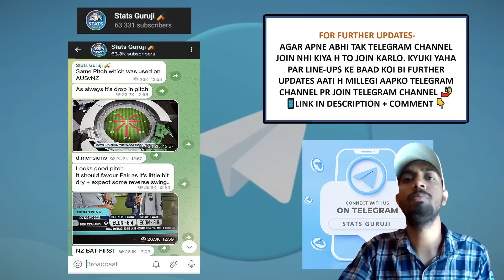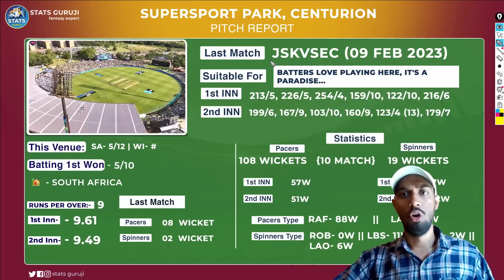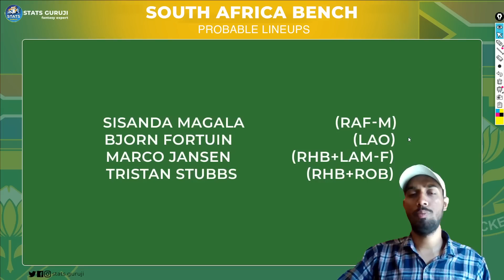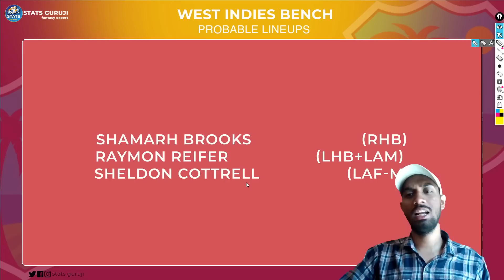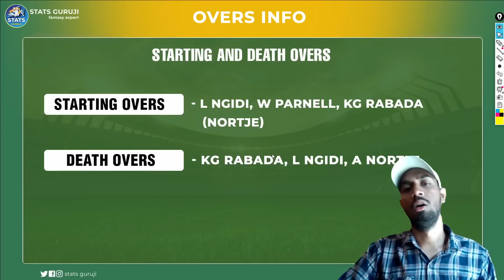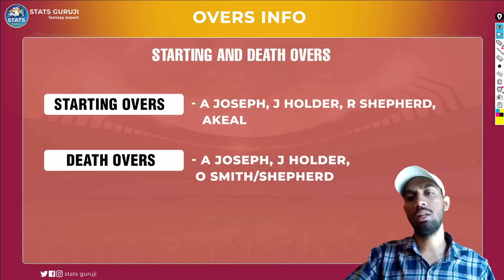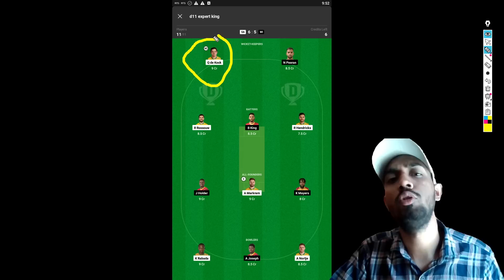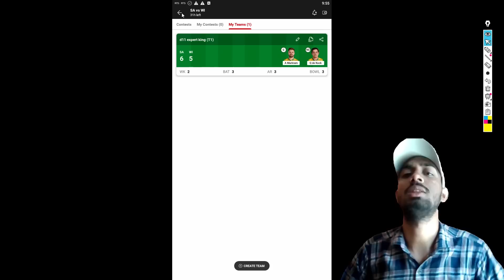SA vs WI T20 Dream11, SA vs WI Dream11 Prediction, South Africa vs West Indies 1st T20I Dream11 2023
SA vs WI pitch report
SuperSport Park, Centurion
SuperSport Park, Centurion Pitch Report
SuperSport Park Pitch Report
Centurion Pitch Report
SA vs WI dream11 team today
SA vs WI today match prediction
SA vs WI
SA vs WI Prediction
SA vs WI 2023
SA vs WI comparison 2023
SA vs WI 2023 highlights
SA vs WI highlights
SA vs WI dream11 analysis
SA vs WI best dream11 team
SA vs WI dream11 team 2023
SA vs WI dream11 team prediction
SA vs WI playing 11
SA vs WI 1st T20 Playing 11
SA vs WI playing 11 2023
SA vs WI 2023 playing 11
SA vs WI head to head
SA vs WI live score
SA vs WI live match
SA vs WI 1st T20 Match Preview
SA vs WI dream11 best team
SA vs WI dream11 prediction 2023
SA vs WI match prediction
SA vs WI Live
SA vs WI T20I Dream11 Prediction
South Africa vs West Indies
South Africa vs West Indies 2023
South Africa vs West Indies dream11
South Africa vs West Indies Live
South Africa vs West Indies Head To Head
South Africa vs West Indies 1st T20 Match
South Africa vs West Indies Match Prediction
South Africa vs West Indies Dream11 Prediction
South Africa vs West Indies T20I Match Preview
South Africa vs West Indies Live Stream
South Africa vs West Indies Live Streaming
Stats Guruji

1. This analysis is based on my

2. Dream11 takes great care to comply with all central and state legislation in India to ensure that  users are fully protected. Every contest on the platform is carefully designed to comply with applicable statutes and regulations in India.